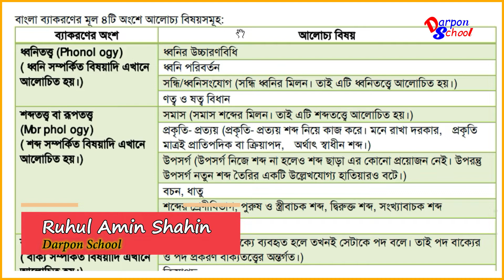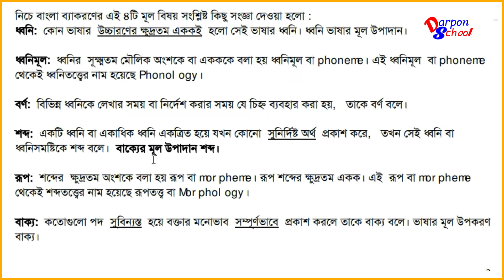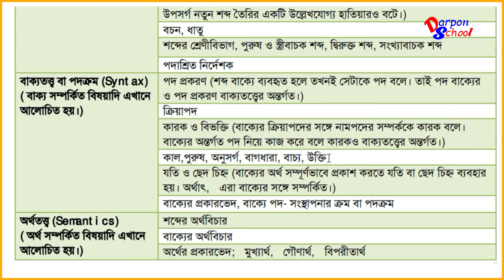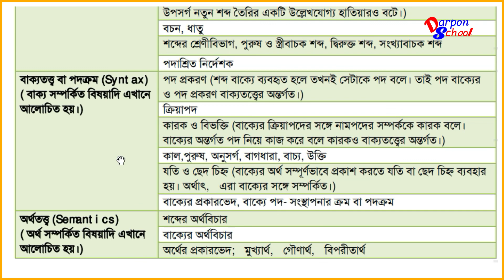বাক্য ।। BCS Preparation ।। SSC বাংলা ব্যাকরণ ।। বিগত সালের প্রশ্ন ।। গুরুপ্তপূর্ণ প্রশ্নাবলী